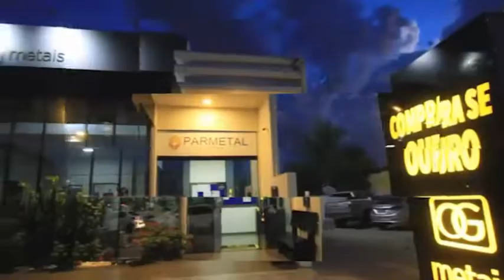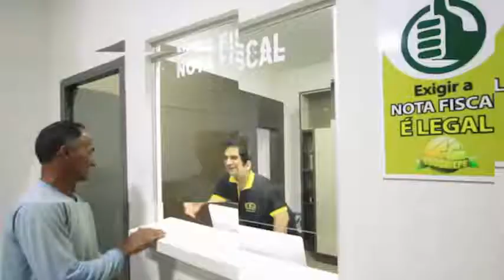ULTIMA SESSAO ANTES DO RECESSO DA CAMARA MUNICIPAL DE PEIXOTO DE AZEVEDO